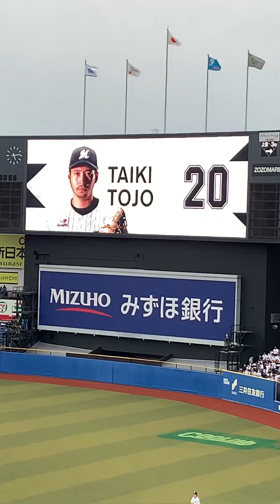2022年6月11日 ZOZOマリンスタジアム千葉ロッテマリーンズvs横浜DeNA 20東條大樹投手登場曲 千%/KICK THE CAN CREW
2022年6月11日　ZOZOマリンスタジアム千葉ロッテマリーンズvs横浜DeNA　20東條大樹投手登場曲　千%/KICK THE CAN CREW